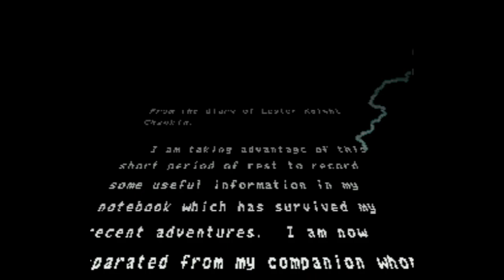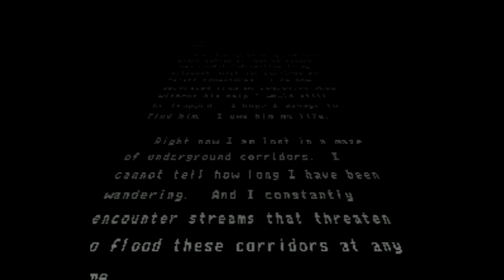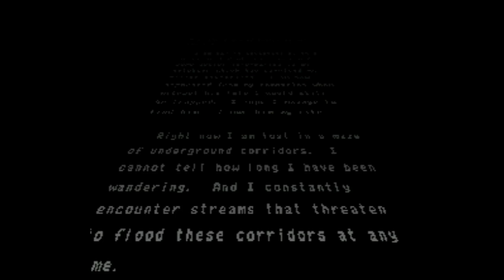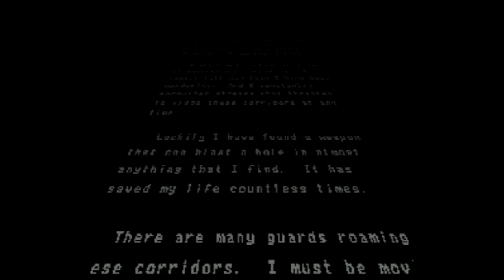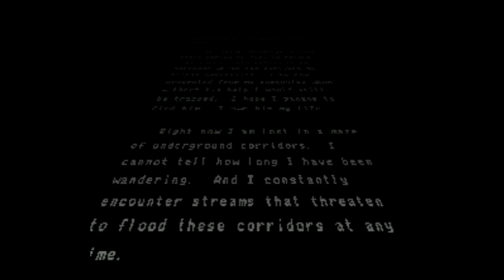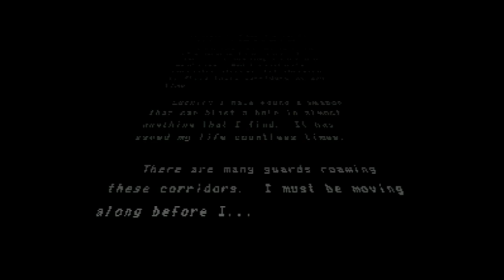Another World - Super Nintendo Entertainment System - Intro & Title Screen